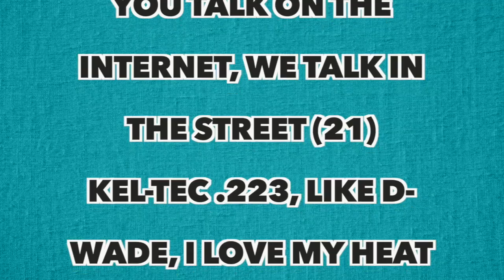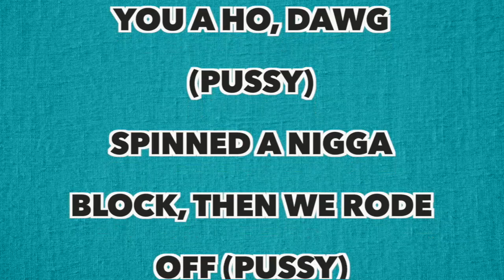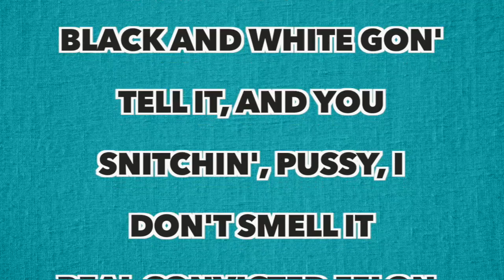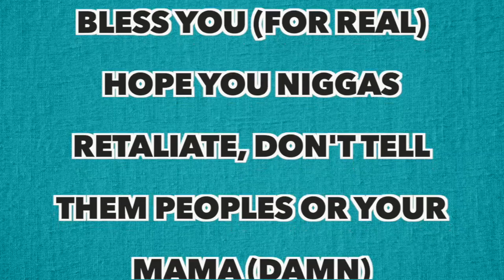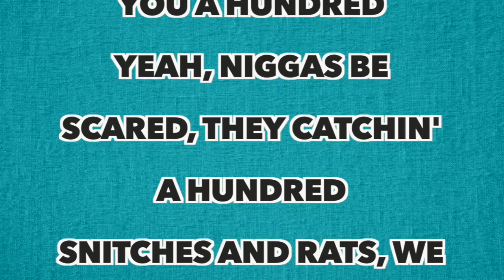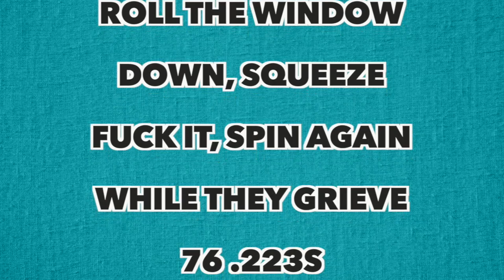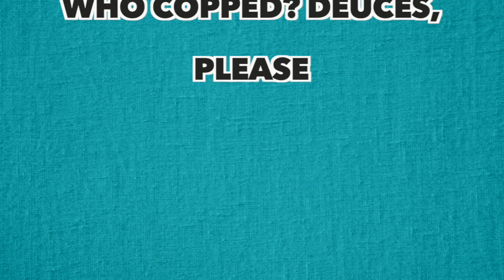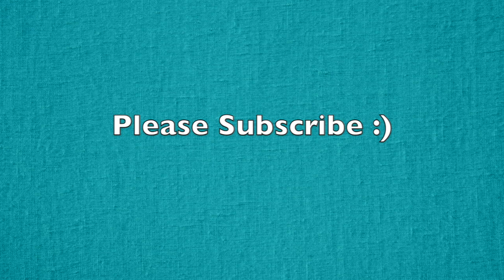21 Savage - Snitches & Rats (Full Song Lyrics)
"Snitches & Rats"
(feat. Young Nudy)

[21 Savage:]
Yeah, huh, ya, ya
Ya, ya, ya (If Young Metro don't trust you, I'm gon' shoot you)

Snitches and rats, snitches and rats
Snitches and rats, they all get whacked (Pussy)
He told on his brother (Pussy), his brother told back (Pussy)
They say that they twins, we call them Siamese rats (On God)
Snitches and rats (21), snitches and rats (21)
We snatchin' your jewelry (On God), and takin' your pack (Lil' bitch)
Snitches and rats (Pussy), snitches and rats (Pussy)
We cut off his tail and put slugs in his hat (Facts)

You talk on the internet, we talk in the street (21)
Kel-Tec .223, like D-Wade, I love my heat (21)
Glock 19 in the booth, it's on the seat (Pussy)
Black Air Force 1s in the field, they're my cleats (Pussy)
Caught a rap nigga down bad
Now his ass in a body bag (Big facts)
Sound real tough when you makin' them songs
Where the fuck is your bodies at? (Pussy)
Say you want smoke with that Big 4L (21)
Where the fuck is your apartments at? (21)
Been stepped on them, they ain't talkin' 'bout shit (Pussy)
Them niggas a welcome mat
Shawty was speakin' them facts (On God)
Shawty ain't talkin' to rats (On God)
Niggas know Nudy my twin
Playin' with cuz, a nigga get whacked (Facts)
You ain't gon' slide, you a ho, dawg (Pussy)
Spinned a nigga block, then we rode off (Pussy)
Young COUPE tryna up the score, dawg
Sheff Wu was busy, so I took 4 God (21)

We cut off his tail and put slugs in his hat (Slime, facts)

[Young Nudy:]
Black and white gon' tell it, and you snitchin', pussy, I don't smell it
Real convicted felon, strapped up, loaded, shit, this lethal weapon (Lethal)
Bless you pussy niggas with this weapon, send you straight to heaven
Man, I pray to God you pussy niggas don't test me, I'm gon' bless you (For real)
Hope you niggas retaliate, don't tell them peoples or your mama (Damn)
Niggas like to dry snitch when shit get real, wanna go tell they mama
Got to keep this shit twenty-one hundred, don't you fold under pressure
Fuck your honor, you know they try to give you a hundred
Yeah, niggas be scared, they catchin' a hundred
Snitches and rats, we gon' feed him a hundred (Word)
I spent that money, blue cheese (Woo)
All these rap niggas gon' follow the cheese (Yeah)
Trade ones with my brudda, the other shit, you know we bust 'em (We bust 'em)
I don't fuckin' trust ya, if you ain't Metro, we gon' bust ya

Roll the window down, squeeze
Fuck it, spin again while they grieve
76 .223s
Who copped? Deuces, please